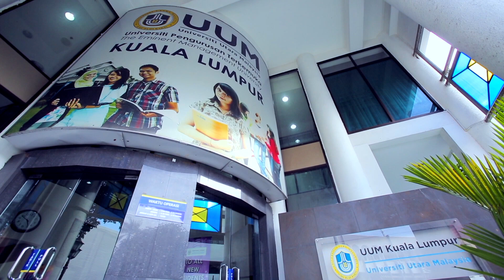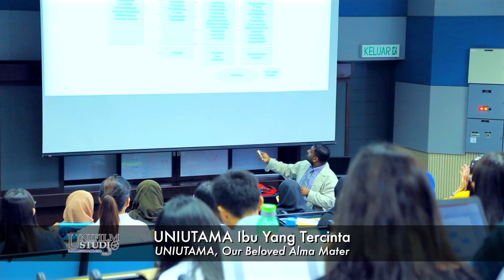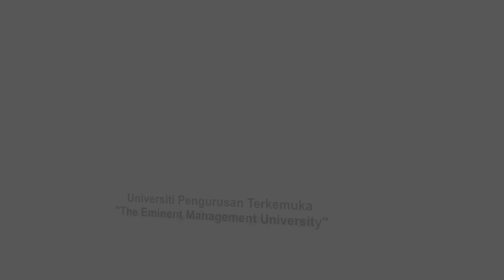Negaraku + UUM Biru Warna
A combination of national anthem of Malaysia and UUM official song